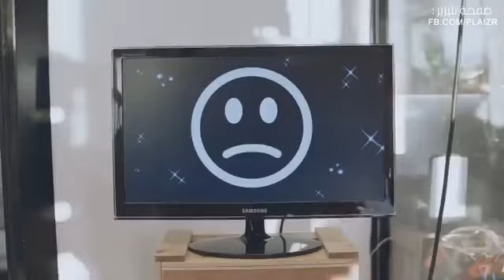متجر دنماركي لا يفتح بابه إلا باِبتسامة \ Magasin danois ouvre seulement avec un sourire ..